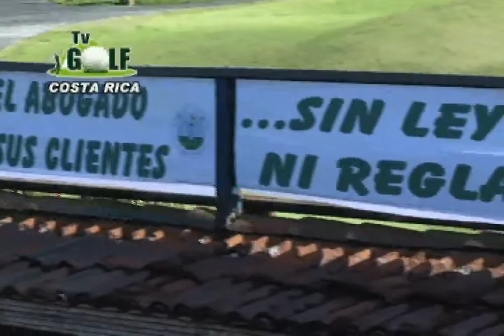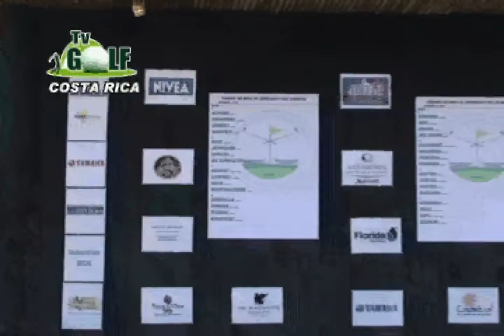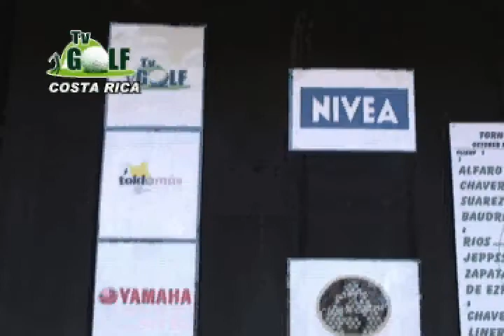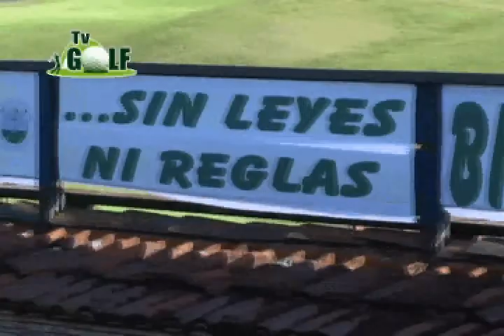Torneo El Abogado y su Cliente 1 bloque